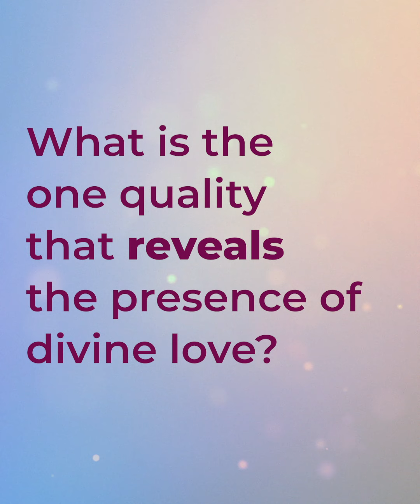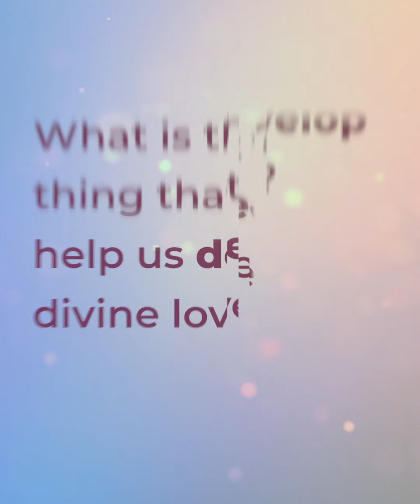Love is the Path | Dr. Narendranath Reddy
Revealing 🤗 the Presence of Divine Love 🧡.

Dr. Narendranath Reddy discusses the following questions:

🌎1) How do we tell the difference between worldly love and divine Love?

🚪2) What are the 2 major obstacles that prevent us from developing divine love?

🤗 3) What is the one quality that reveals the presence of divine love?

❤️ 4) What is the one thing that will help us develop divine love?

Taken from the 2019 International Summer Conference in PrasanthiNilayam.